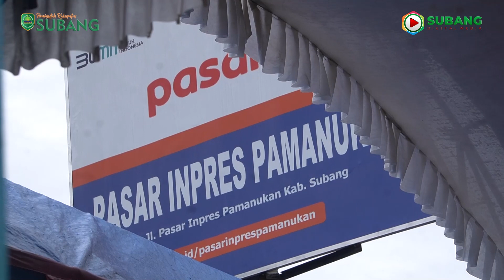Kang Jimat Silaturahmi Dengan Pedagang Pasar Pamanukan